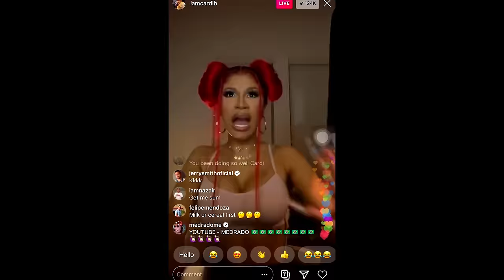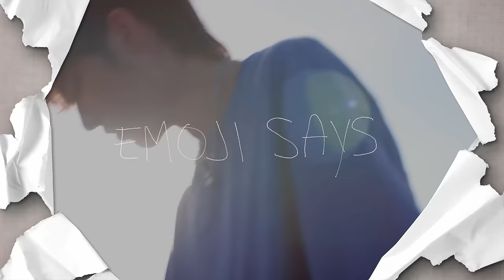This boy group has left me in a state of shock (ft.@82major_official)